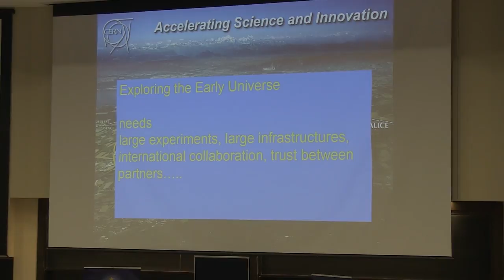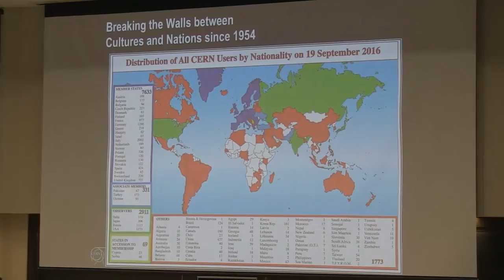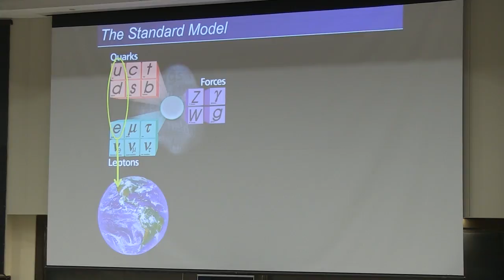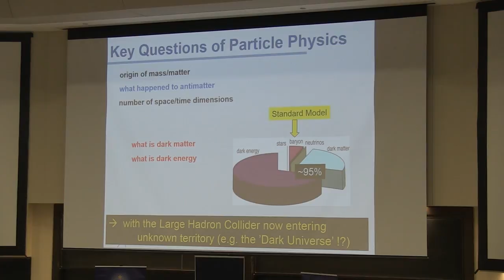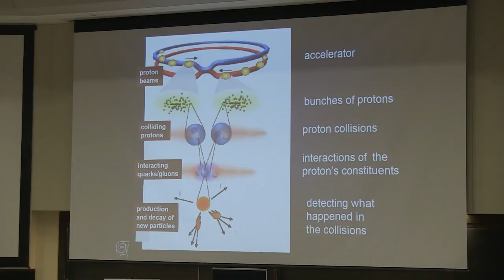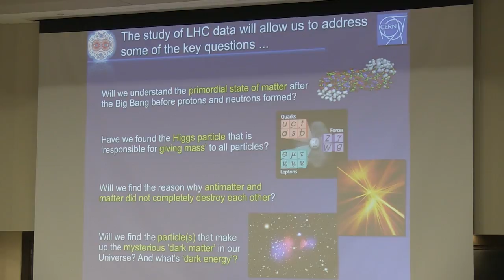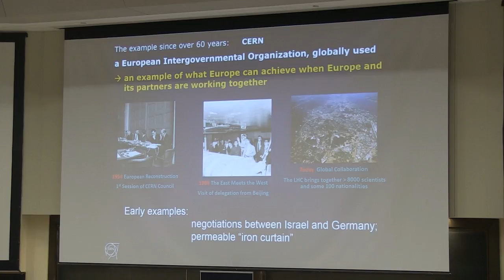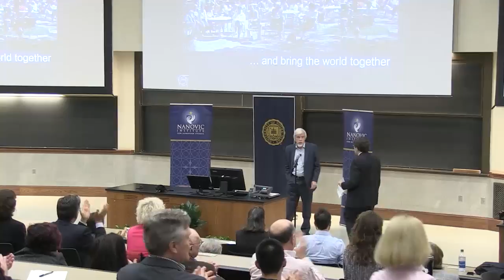2017 Nanovic Forum Lecture with Professor Rolf-Dieter Heuer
Particle physicist Rolf-Dieter Heuer served as Director-General of CERN, the European Organization for Nuclear Research, from 2009 to 2015. He presented the lecture entitled "Science Bridging Cultures and Nations: Exploring the Early Universe" in Jordan Hall of Science at the University of Notre Dame.

Introduced by A. James McAdams, William M. Scholl Professor of International Studies and Director of the Nanovic Institute for European Studies and Mary Galvin, William K. Warren Foundation Dean and Professor of Chemistry and Biochemistry, College of Science, University of Notre Dame.